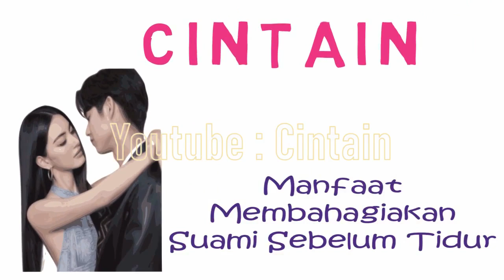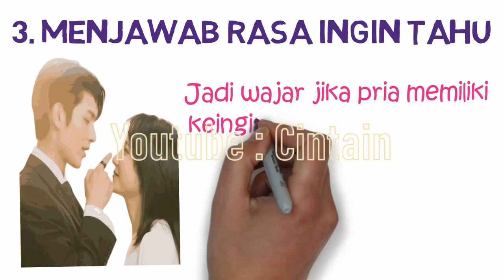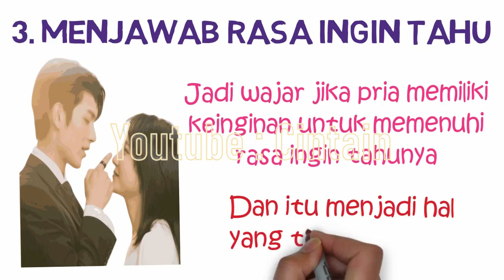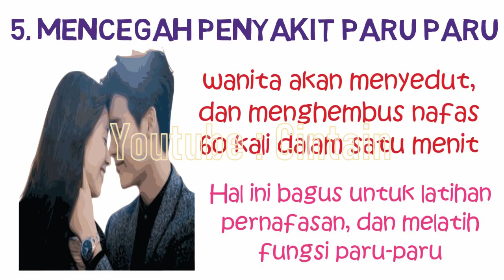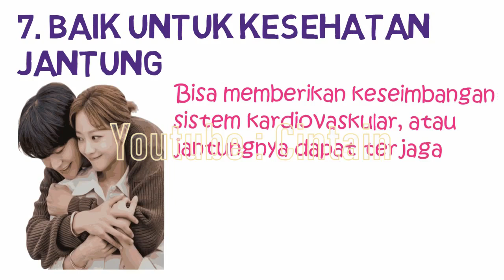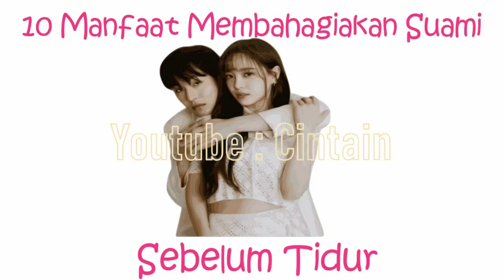10 Manfaat Membahagiakan Suami Sebelum Tidur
Manfaat Membahagiakan Suami Sebelum Tidur

Sebelum melakukan hubungan kasur, biasanya pasangan suami istri akan melakukan pemanasan, dengan cara yang berbeda-beda. Ternyata selain meningkatkan semangat saat beraksi, memberikan susu pada suami setiap malam, juga ada banyak sekali manfaatnya. Tidak sedikit pasangan masih tertarik, dengan bagian depan wanita, meski saat sedang memberikan susu pada sang keturunan. Berikut adalah 10 Manfaat Membahagiakan Suami Sebelum Tidur

Family Education
Hubungan kasur dalam rumah tangga, memiliki peranan penting untuk menjaga keharmonisan. Bukan hanya demi pemenuhan hasrat semata karena hubungan kasur menjadi bagian yang alamiah dari hubungan suami dan istri supaya lebih dekat dan romantis